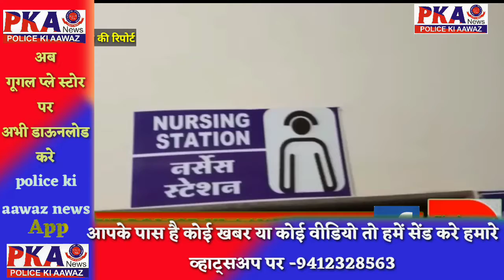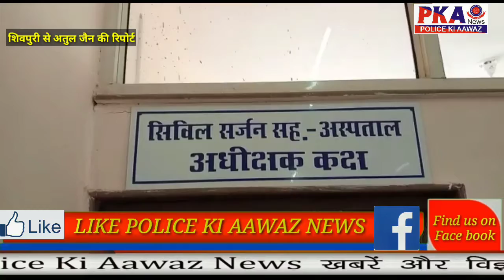डॉ से बड़ी नर्स: साबधान अगर आपको जाना हैं अस्पताल में